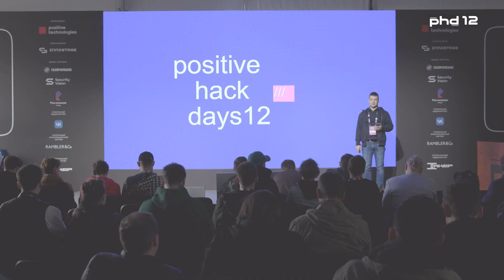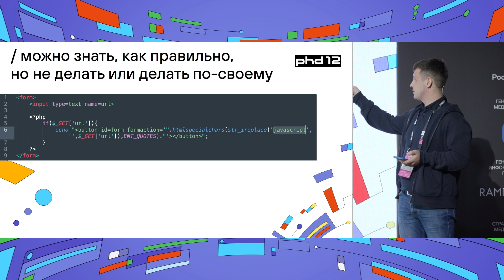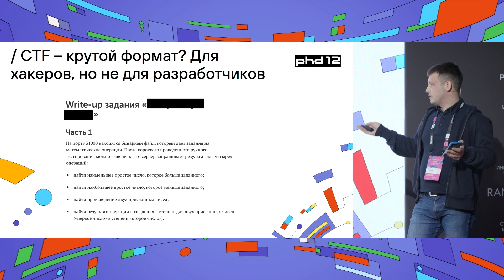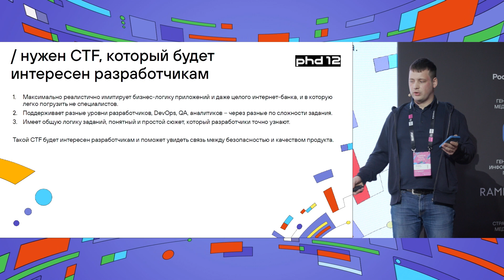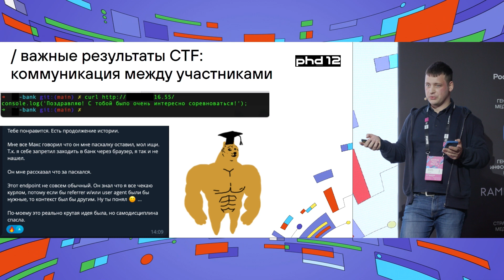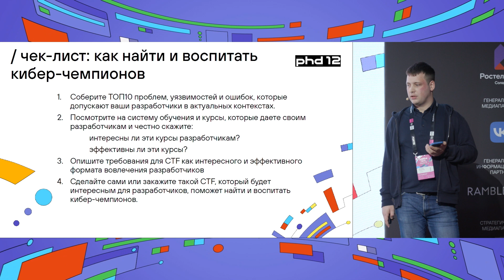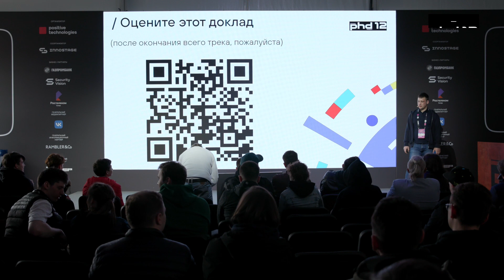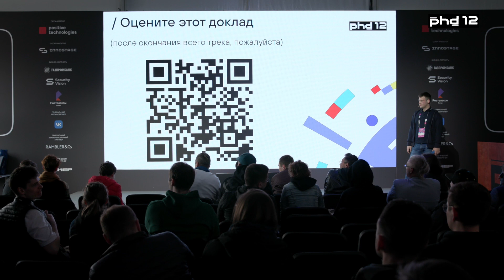CTF для команд разработки: как найти и воспитать секьюрити чемпионов